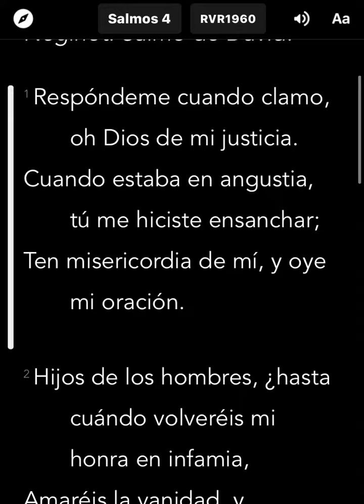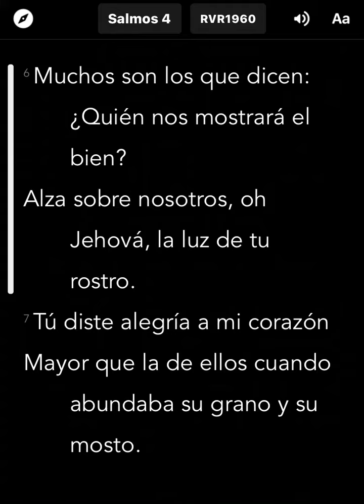Salmo 4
YouVersion App